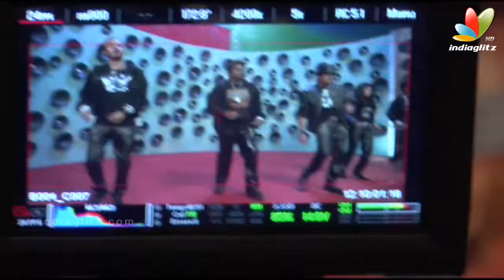A2nd Hand Lover Shooting Press Meet | Ajay Rao | Latest Kannada Movie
A Second Hand Lover Kannada Movie directed by Raghava Loki. starring Ajay Rao. V Manjunath was the producer. Music by Gurukiran. Kaviraj was the Lyricst. KS Chandrasekhar is cameraman. Ravi Verma in stunts.